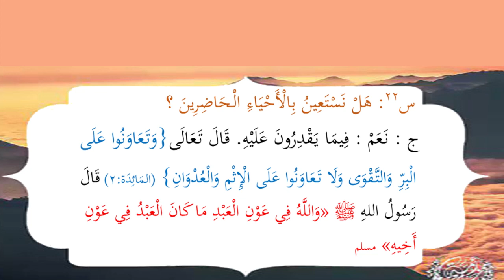عقيدة كل مسلم ٢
Cette vidéo nous démontre la manière d'éviter le chirk et de mieux connaître le tawhid